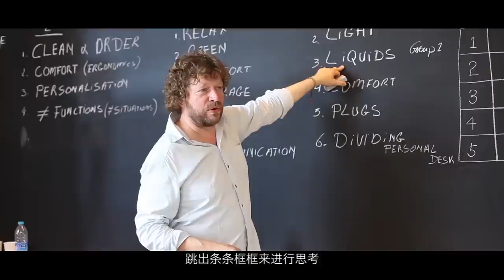Dirk Wynants Design Works Shanghai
4 year Undergraduate Program // Sustainable Furniture Design